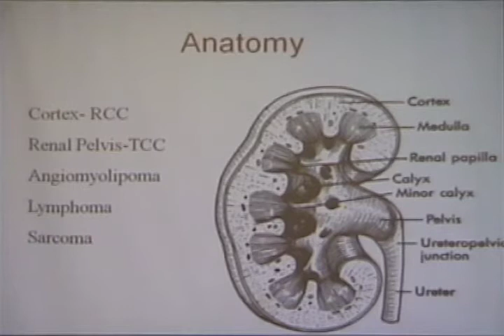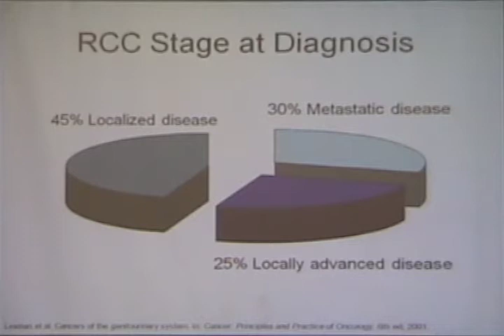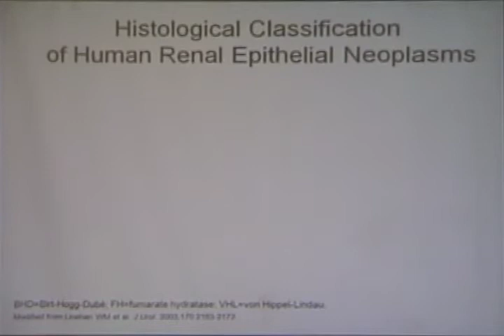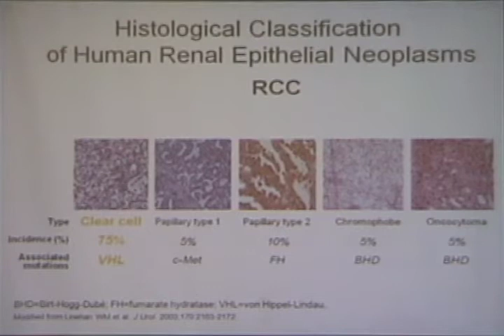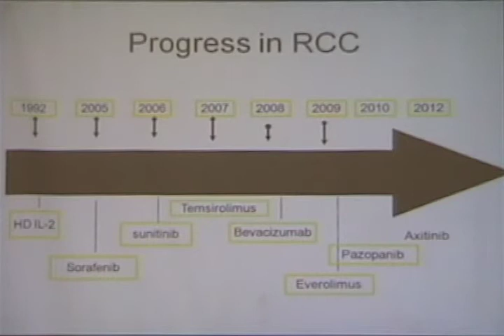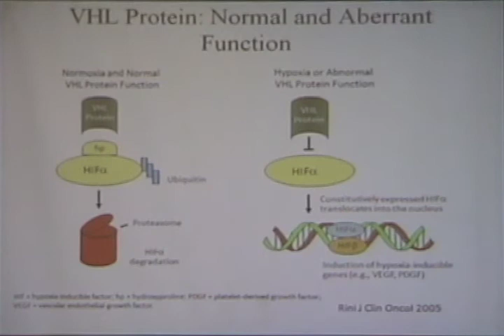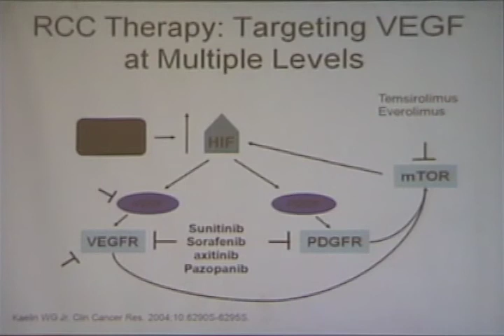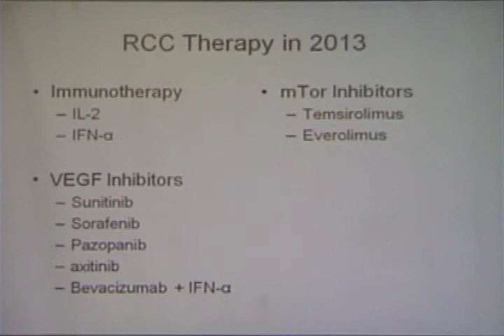Kidney Cancer Association